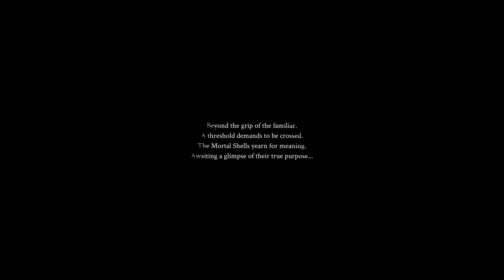Mortal Shell PS5 - All Trophies in 2 hours - Platinum Speedrun 02:07:30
This is a full commentated video on acquiring all the trophies / achievements in just over 2 hours in the Enhanced Edition! The full unedited run is just over 3 hours with deaths included, but with this a little more optimised and without deaths, i'm fairly confident we could get this to below 2 hours, though i'm not sure if I will be running this again after this one.

The grindiest trophy for a quick platinum would usually be the SUGAR RUSH trophy, I figured out a trick (PS5) to get this in 5 minutes rather than 30+ minutes of hard grinding. I'll make a video on it and link it down below once done.

I do have a more beginner routed Trophy Walkthrough (Full Trophy Guide & Roadmap) plus more if you are interested here in my playlist;

Any questions, please fire away in the comments and hope you enjoy the vid ;)